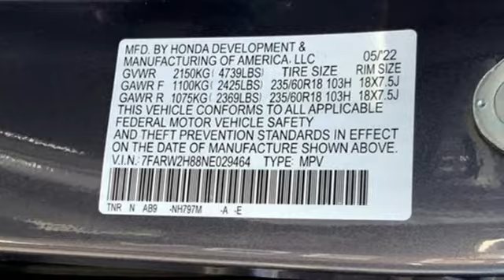New 2022 Honda CR-V Washington DC Honda Dealer, MD HNE029464 - SOLD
Year: 2022
Make: Honda
Model: CR-V
Trim: EX-L
Engine: 1.5L I4 DOHC 16V
Transmission: CVT
Color: Gray
Interior: Black
Stock #: HNE029464
VIN: 7FARW2H88NE029464
modern steel metallic 2022 Honda CR-V EX-L AWD CVT 1.5L I4 DOHC 16VbrbrWe make every effort to provide accurate information but please verify options and price with management before purchasing. All vehicles are subject to prior sale. All prices are special internet prices only. All financing is subject to approved credit. Prices exclude dealer installed options, tax, tags, registration fees and processing fee of $499. Not required by law. Published price subject to change without notice to correct errors and omissions or in the event of inventory fluctuations. Vehicle offers/prices & internet price quotes valid for 48 hours from initial posting date, subject to change by dealer/manufacturer without notice. Vehicles may be in transit to dealer. Vehicle photos may not match exact vehicle. Please call to confirm availability status. NHTSA Government 5-Star Safety Ratings are part of the U.S. Department of Transportationa€TMs New Car Assessment Program Model tested with standard side airbags (SAB). **Based on model year EPA mileage ratings. Use for comparison purposes only. Your mileage will vary depending on driving conditions, how you drive and maintain your vehicle, battery pack age/condition, and other factors.

Address:
1772 Ritchie Station Court Capitol Heights